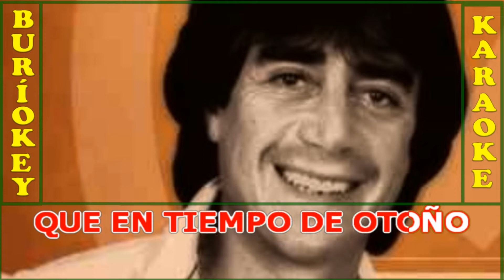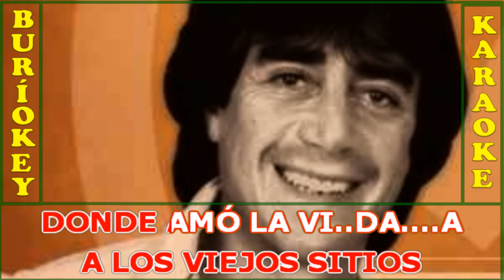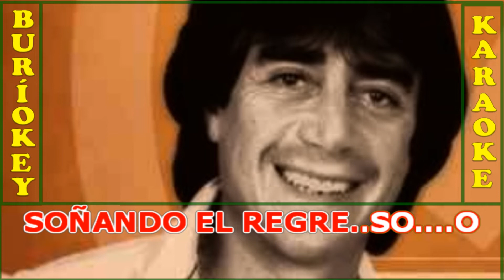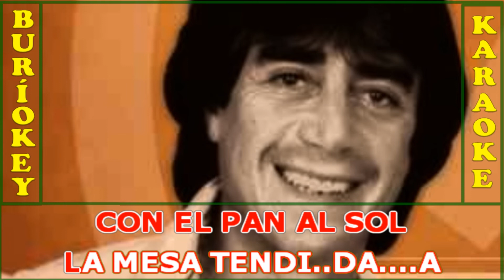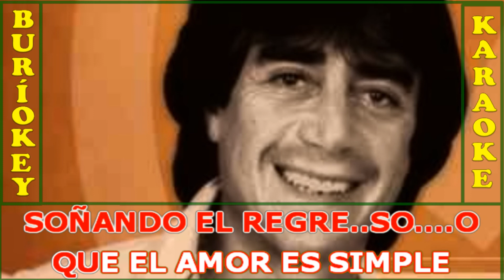KARAOKE - CANCION DE LAS SIMPLES COSAS (ZAMBA) - CARLOS TORRES VILA - BuriOkey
Tema: Canción De Las Simples Cosas
Artista: Carlos Torres Vila
Arreglo Musical: AuViArt Bolivia
Sincronizador: Percy Soruco